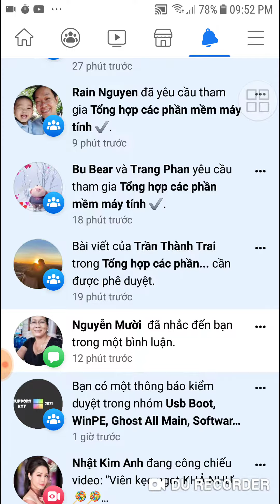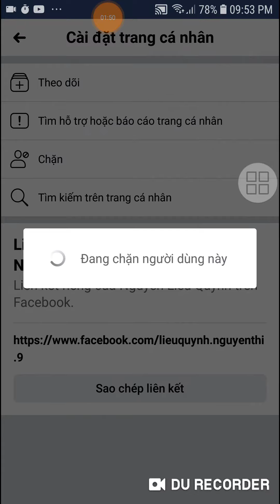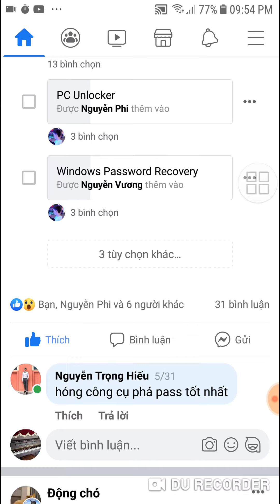Bị Share Clip Sex ngoài ý bạn muốn. Cách giúp bạn gỡ những phiền toái không mong muốn.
ClipSex, SpamSex, VideoSex, Facebook, TagFace, TagBanBe, ChanBanBe,